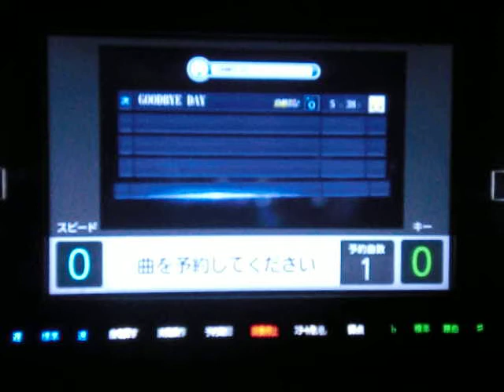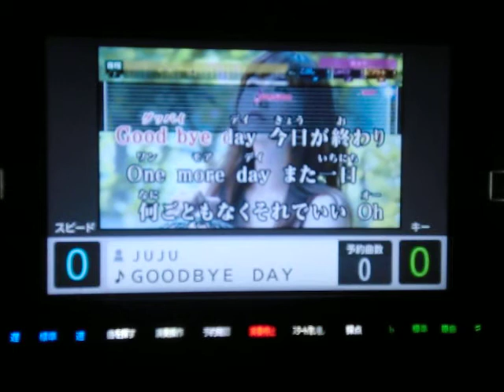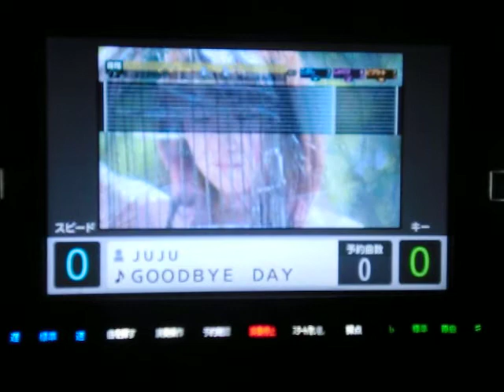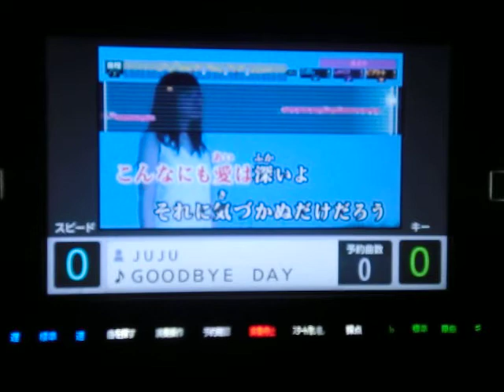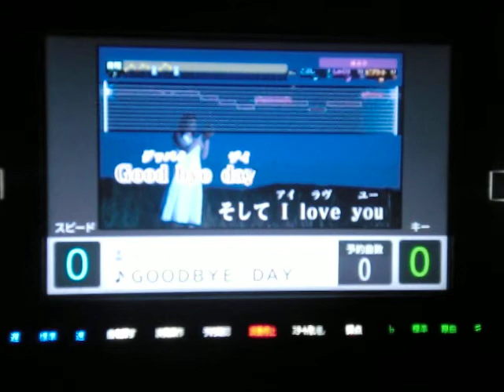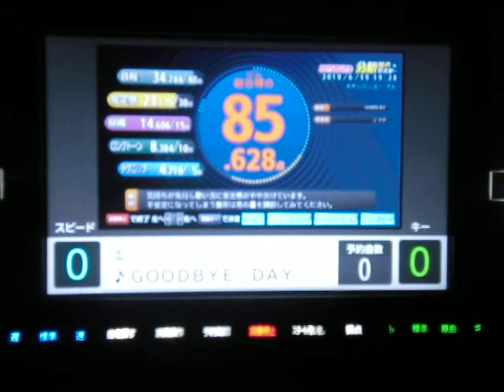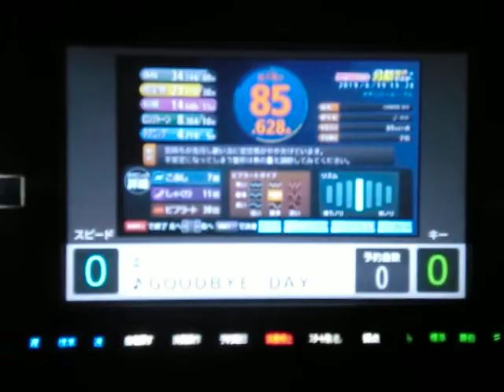GOODBYE DAY JUJU ｂｙ 烏龍茶ロック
説明　相も変わらぬ面倒くさがり一発撮りおやじが　以前にオリジナルうたってみましたが今度はJUJUさんヴァージョンうたってみました　このリクエストいただいた方の好きな曲リクエスト時は歌唱ハンネが烏龍茶ロックになります(笑)でも下手過ぎ＼(゜ロ＼)(／ロ゜)／・・・